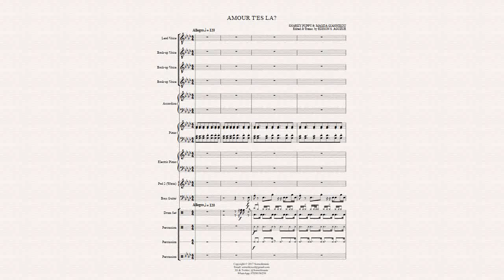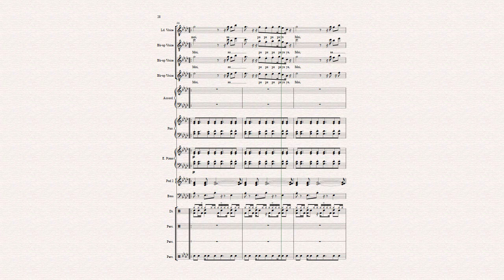AMOUR T'ES LA - Snarky Puppy ft Magda Giannikou; Edited & transc. by Edison S. Aguzue @ Somedimusic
Music score in mp4 format.
Edited, i.e without guitar and horns.
The singers sing an octave Lowe than the pitches in the score as indicated under the treble clef sign.
Somedimusic
IG &Twitter: @somedimusic